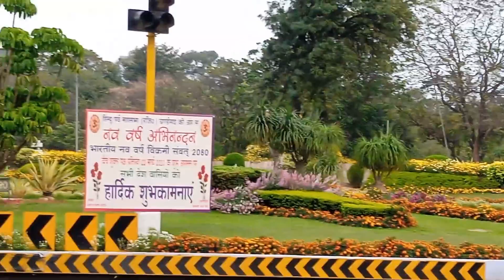Ye Kya! 🙄 Praju Ne Shaadi Karli...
Hum chandigarh mein rehte hai & husband wife dono working couple hein or sourav joshi ji se inspire hokar humne bhi vlogging shuru ki hai.

hit likes.

lots of  ❤️

mastjodi vlogs
mastjodivlogs
pushpa
lalit
mast jodi vlogs
Mastjodi Vlogs
mastjodi blog
mastjodi family
sonya dada and family vlog
sarita vlog,my car my dream
manchanda family blog
spicy maggi recipe
honi honi
chinu family blog
chandigarh mein
buying fortuner
bundi recipe
tilakpure family new vlog
Pahadi Lifestyle
Village Lifestyle Vlog
Couple Vlogs
Rangeela Family
Rangila Family
Village Vlogs
Vlog
Vlogs
Vlogging
Daily Vlogs
Daily Lifestyle Vlog
family vlogs
daily vlogging
traveling
negi & family vlogs
family comedy
comedy
funny
rudransh
devanshi
rashi
avinash
challenges games
family fun
family daily vlogs for kids
lifestyle
indias best vlogger
I am grateful for my family
family comedy videos
kids
ruddu
games
Rudransh Negi Gaming

Vlog
Cute couple
Cute
Couple vlogs
Vijay Riya vlogs
Vijay Riya
Cute couple vlog
Couple vlog
Daily vlog
Indian Couple
Indian village couple
Vijay Riya Vlog
Village Life
Dancer Sanatan
Couple Vlog
Couple Vlog
Village Vlogs
Sabtri Kumari Officeal
Chicken leg picadhuro
Madhuri Puri Vlogs
Villge ki Duniya
Anita Ji ki kichen
Village vlogs video
Anand Raj Vlog
Man with the pot
Village world cooking
Sunita Ranjan Vlog
Monu Official
Ramesh Raj vlog
hinu vlogs
hinu vlogs uttarakhandi
daily vlogs hinu
hinu vlogs new video
kartik and hinu vlogs
kartik farswan hinu vlogs
hinu ki shadhi